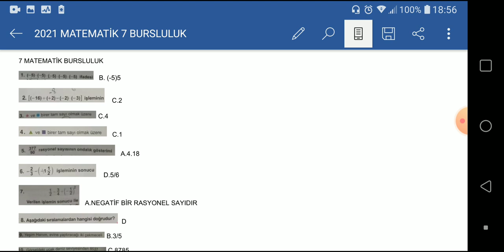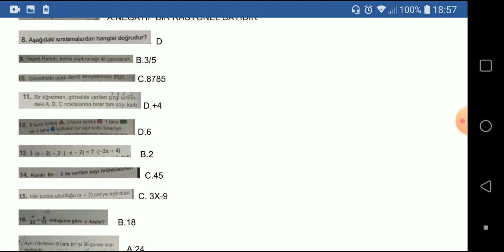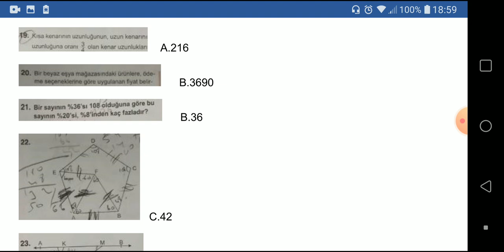2021/7.SINIF MATEMATİK BURSLULUK SINAVI SORULARI CEVAPLARI